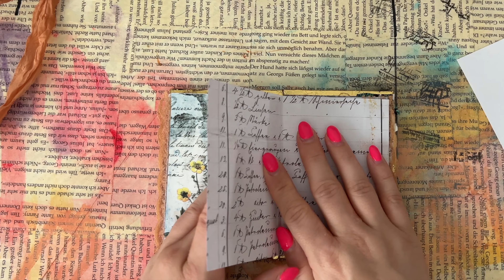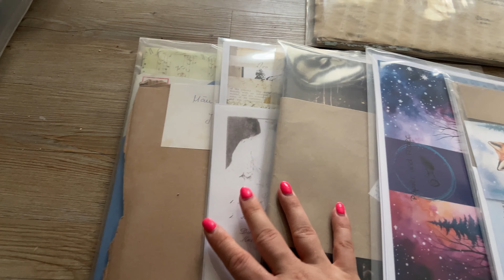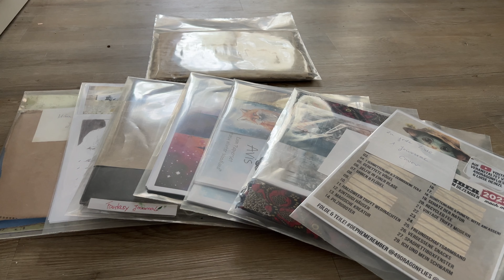Bollenhut Art Journal + Information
►VIDEO INHALT:
00:00 Intro

►ÜBER MICH:
Hey ich bin Janet und Hier möchte ich dir zeigen wie du deine Kreativität weiter erfoschen kannst oder ausbauen kannst. Mit Hilfe von mir wirst du viele anrgungen bekommen oder auch Tipps.

►  Werbung wegen Markennennung und Erkennung alle Produkte selber gekauft